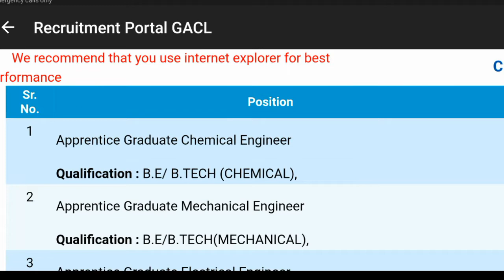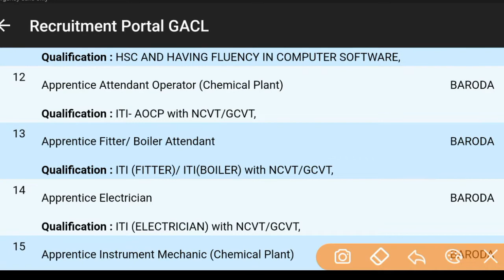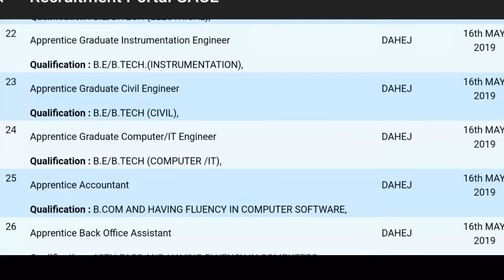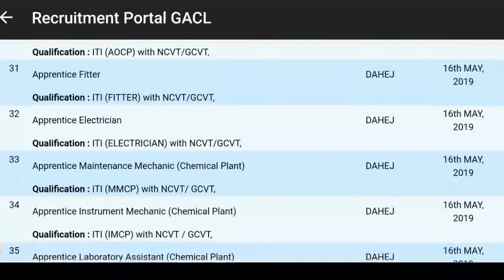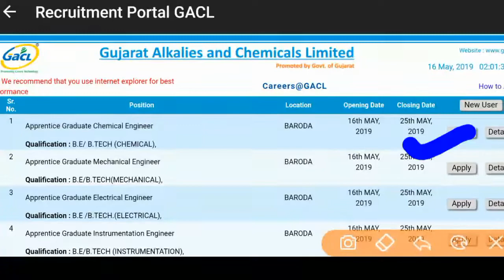Gujarat Alkalies and Chemicals LimitedApprentice Trainee Posts 2019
Apprentice Trainee Posts 2019
Gujarat Alkalies and Chemicals Limited

Apply
Jai hind ✊